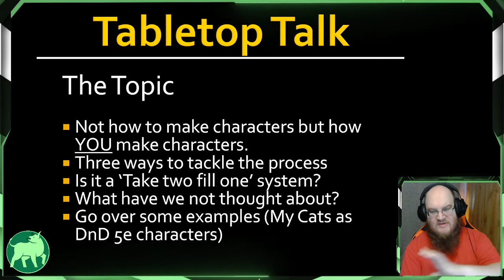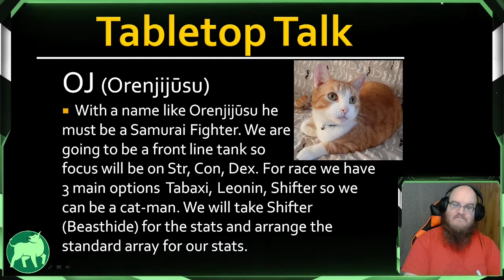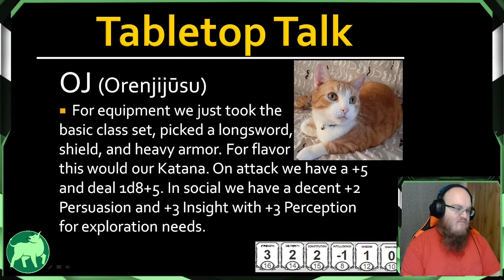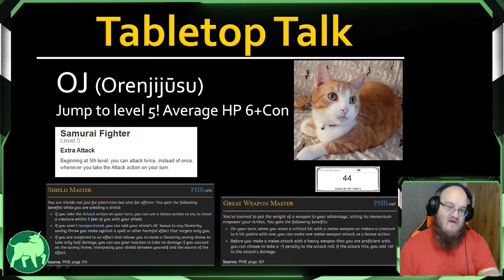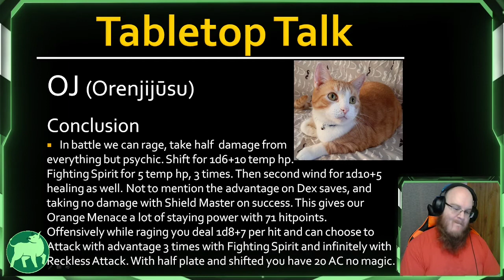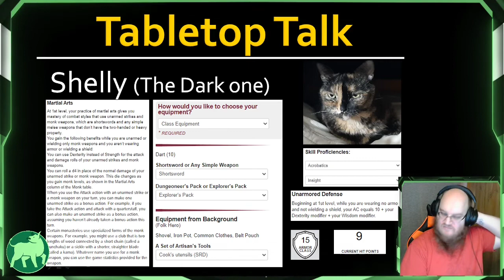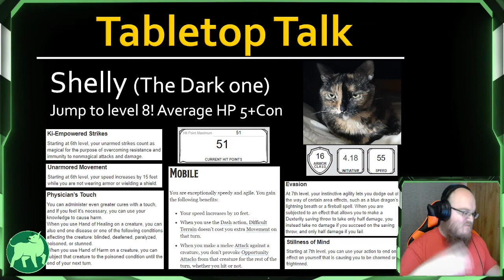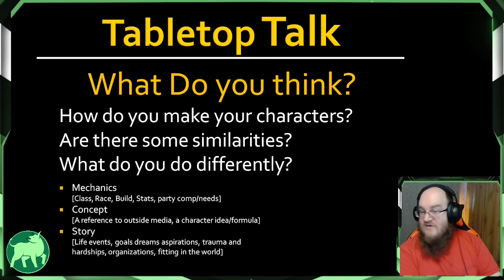5e Pondering: How do YOU create your characters?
Me thinking about the process to create characters and pitching the idea of a three pillar creation system. As well as showing off two character builds for my Catfaces.

00:00 Intro
01:08 Presentation start
05:40 OJ Build
24:14 Shelly Build